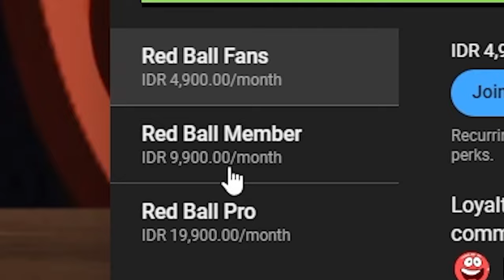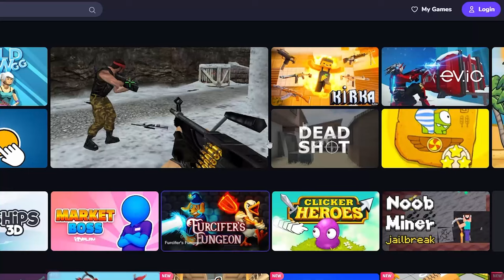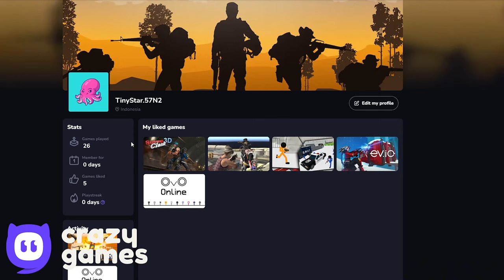Purple Bowtie Ball - All Levels - Ball Friends - Superspeed Gameplay - Gameplay Volume 1,2,3,4,5